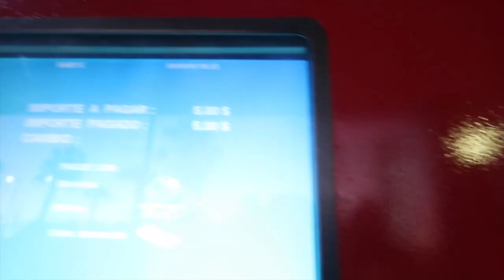UN DIA CON LA REYNA DE LA CUMBIA!!!! l POLICIA NOS DETIENEN l AbzaaeL_Vlogsl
abzaaeel